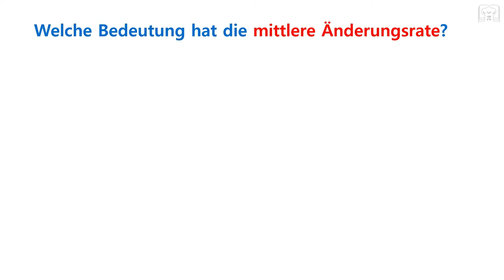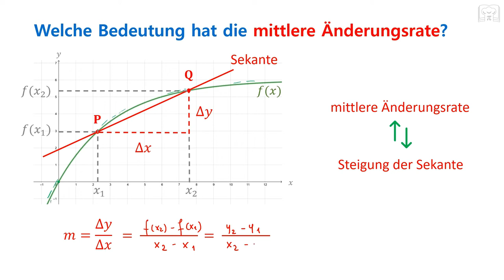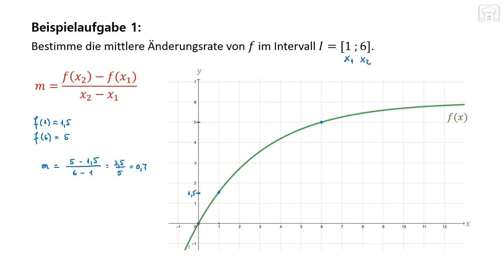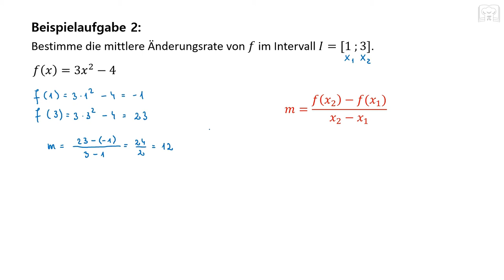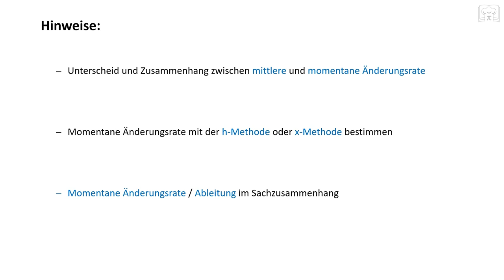Mittlere oder durchschnittliche Änderungsrate - Erklärung und Aufgaben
Mittlere oder Durchschnittliche Änderungsrate:
Hier findet ihr eine kurze Erklärung welche Bedeutung die mittlere oder durchschnittliche Änderungsrate am Schaubild hat und die dazu passenden Beispielaufgaben.

00:00 Erklärung
04:31 Aufgabe 1
06:41 Aufgabe 2
08:35 Aufgabe 3 (Textaufgabe)